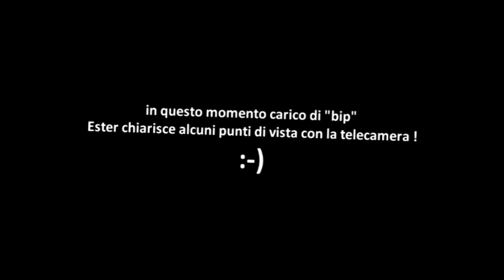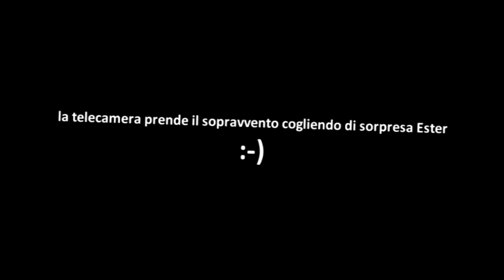WAY4_Francesco Vecchi & Alberto Gamberini per Ester Maria Negretti 2015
Francesco Vecchi & Alberto Gamberini ospiti alla mostra di Ester Maria Negretti, Bellagio